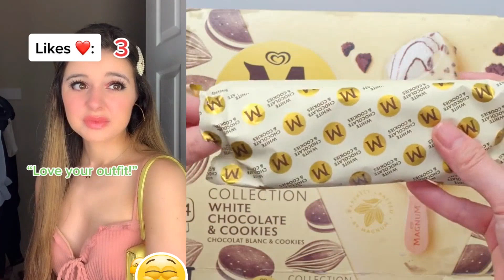🌶️🌷 Text To Speech 🍭🍍 Best POVs Storytime || @Brianna Mizura || POVs Tiktok Compilations 2023 #6